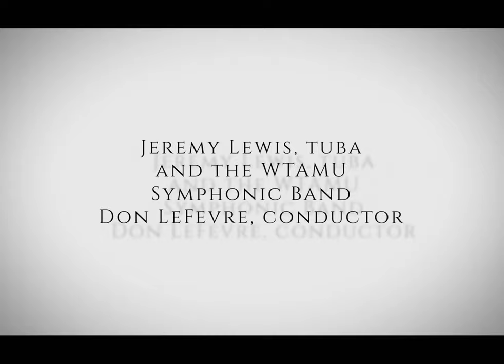Metallic Figures, Movement II: Time | Jeremy Lewis Tuba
This is the second movement of Metallic Figures Concerto for Tuba by Kevin Day.
Jeremy Lewis, tuba
Don LeFevre, Conductor
West Texas A&M University Symphonic Band
Recorded in Mary Moody Northen Hall at WTAMU by Carlos Casso of Audio Refinery